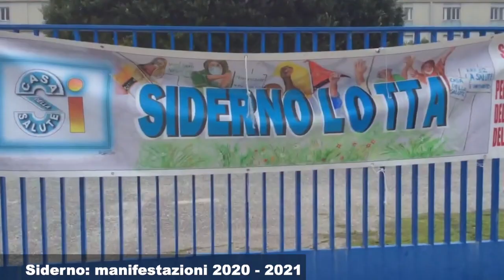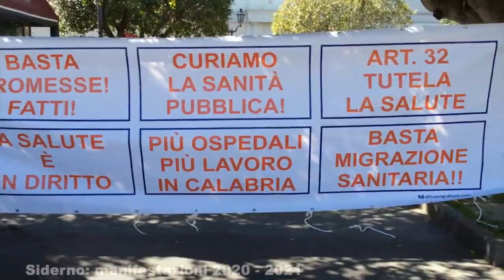Riunione 29 gennaio 2023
Incontro sulla Sanità locridea per preparare iniziative di lotta